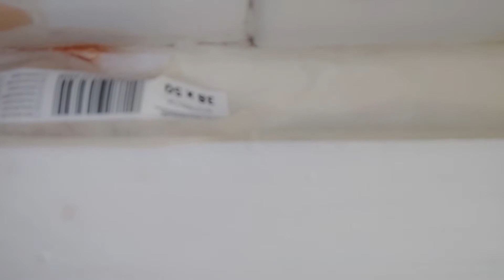VLOG🖌USO la MAGIC PAINT finalmente!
In questo vlog ti mostro un prodotto finito e finalmente uso lamagicpaint !
Cosa ne pensi del risultato?
Aspetto di leggerti nei commenti 😉